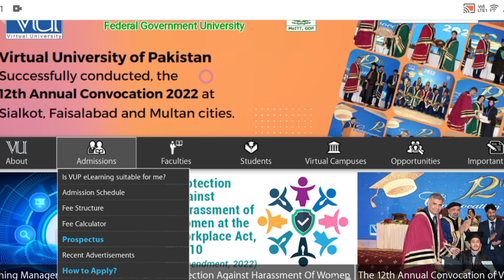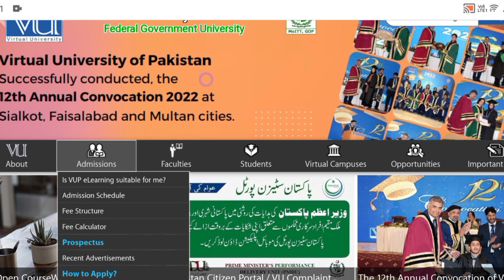winter vacations Extended, Vu midterm extended ornot?